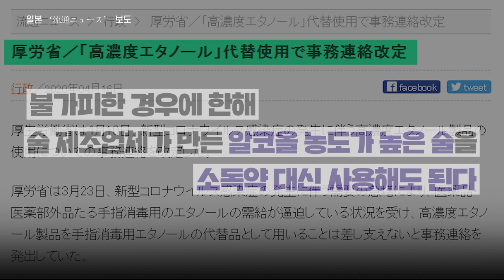한국산 방호복 3천여 벌 지원... 일본 의료 한계 봉착? 방호복 대신 쓰레기 봉투까지 / 14F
일본의 코로나19 현장에선 의료용품난이 심각한 수준입니다. 의료진들이 입을 방호복이 부족해 쓰레기봉투로 만든다고 합니다. 오사카 시장은 ‘비옷’을 사겠다는 뜻을 공개적으로 밝히기도 했습니다. 소독약은 술로 대신하는 실정이라고 하네요. 이런 일본에 우리나라 기업인들은 오늘(20일) 방호복 3천3백여 벌을 지원했다네요.